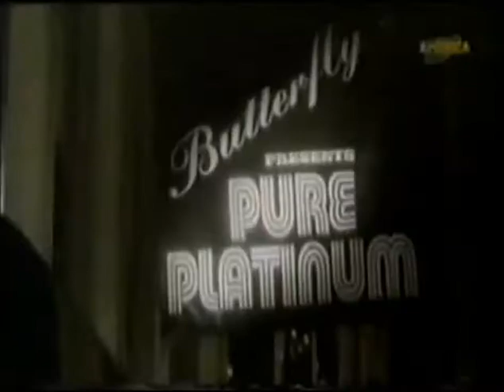Clark Gregg's scenes in "Central Park West" 1995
Clark Gregg appeared on the CBS tv show, CPW "Central Park West" 1x11 "Behind your back" as the Manager.